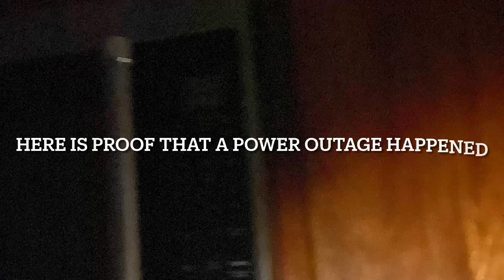World’s Strongest Engine 77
Requested by Kevin Productions

Engines competing:

Molly vs Jessica

Carly vs Kana

Nia vs Emily

Rosie vs Reboot Nia